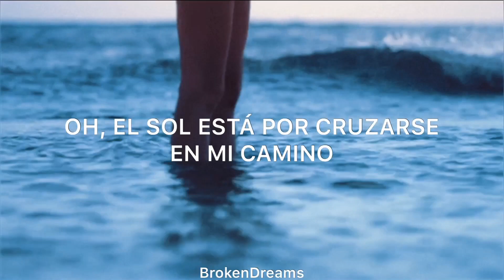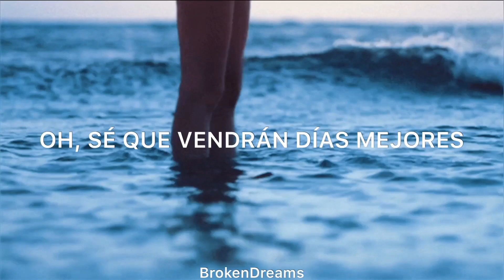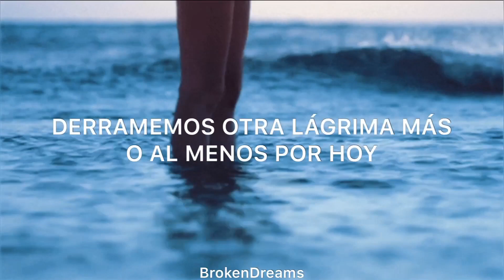One Republic - Better Days [Sub Español]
One Republic - Better Days

(Interpretación)
Oh, sé que vendrán días mejores,
oh, el sol está por cruzarse en mi camino.
Así que nunca, nunca,  derramemos otra lágrima más o al menos no por hoy,
Yo sé que vendrán días mejores.
Me he despertado en California,
pero las nubes se han ido
Cada día, es como una tormenta,
Yo solo trato de no volverme loco,
Y la ciudad brilla demasiado,
Y hay muchas noches en oscuridad, son muchos días oscuros.
He estado tratando de ahogar la paranoia,
Y para eso tan solo cierro los ojos y digo.
Despertando a un nuevo año,
Y a un millón de millas de distancia.
No estoy tratando de dormir con un nuevo miedo,
Porque sé que nunca me quedaré.
Hagas lo que hagas, no te preocupes por mí,
Estoy pensando en ti, no te preocupes por nosotros,
porque en un minuto, todo puede cambiar
Juro por Dios que puede suceder.
Días mejores.
Días mejores.
Días mejores.
Días mejores.